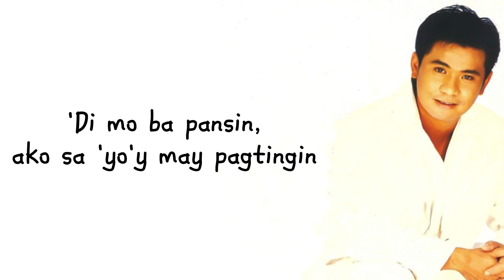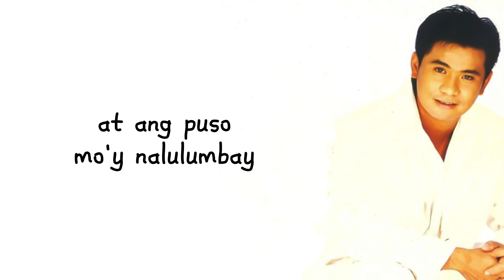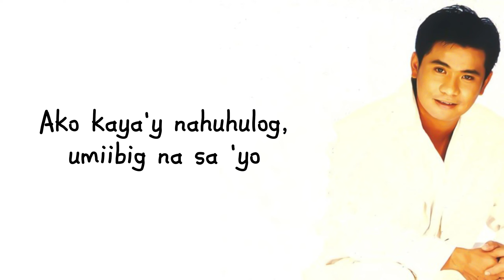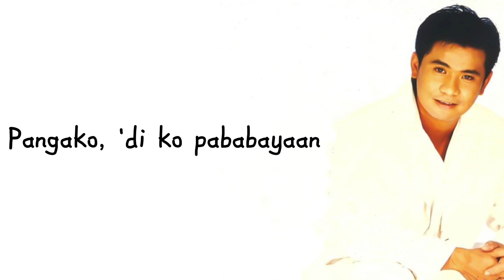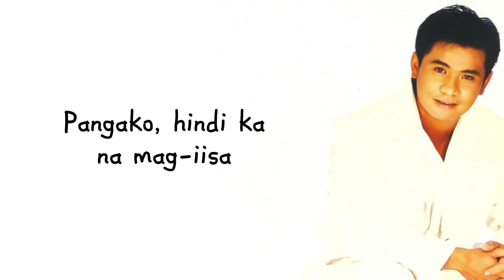Ogie Alcasid - Pangako (Lyric Video)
COMPOSER / LYRICIST: Ogie Alcasid, Manilyn Reynes